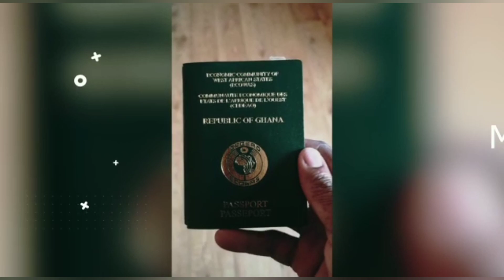First Time driving in Ghana DISASTER! Breakdown AND a crash.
Hi everyone, Akwaaba to our Channel, we have decided to record and share our family as we relocate and move from the UK to start a new life living in Ghana.

Here's the first experience I've had driving in Ghana and maybe my last!?

Music Smobby Starzy - Money (NaWa) (Banger Riddim) prod. by mobeats (BangR)
Music : Worried By Smobby Starzy ft Christy Produced By Dream Jay1